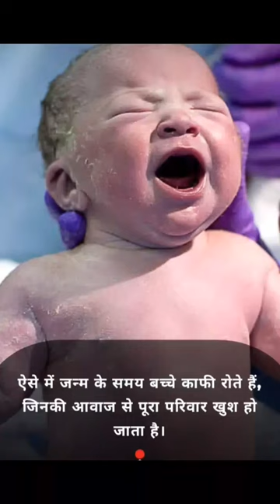new born baby